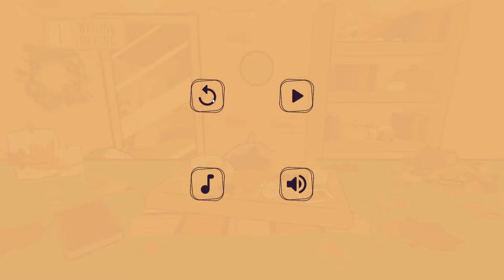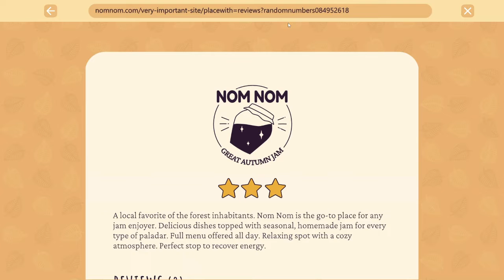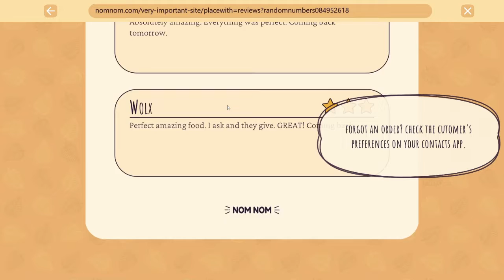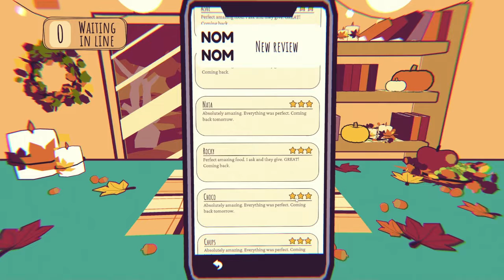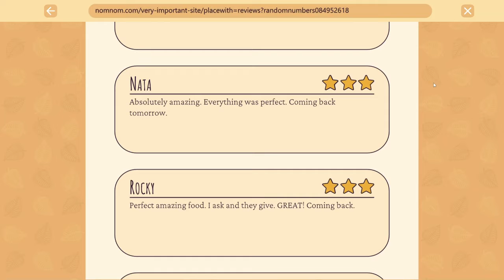Scratch an Itch: Nom Nom and For Hexposure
Welcome to a series I am starting on this channel called Scratch an Itch, where I am going to be going through itch.io and seeing what I can scrounge up for quick little one offs like this. In this episode, we are taking a look at Nom Nom, a small game made for the Great Autumn Game Jam competition in 2021 where you run a jam shop and use personally made jams to make meals for cute animal customers. The other game we took a look at in this episode is a game called For Hexposure. In this game, you play a witch running a potion business, gathering materials and following recipes from your spell book to make the potions that your clients require. If you want to take a look at and try either of these games for yourself, I'll leave the links right down below.